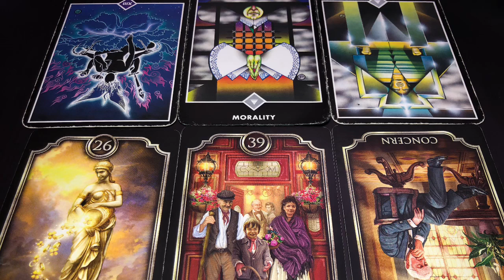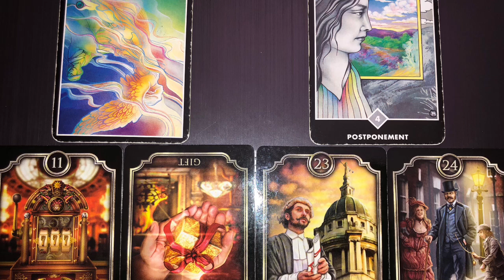Fire Signs (Aries, Leo, Sagittarius) - LET GO OF CONTROL ISSUES✨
Love & Spirituality Reading for Fire Signs✨